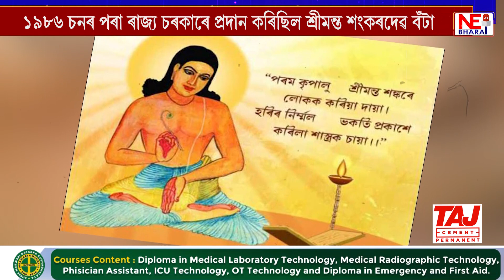জগতগুৰুক এয়া সন্মান নে অপমান ?